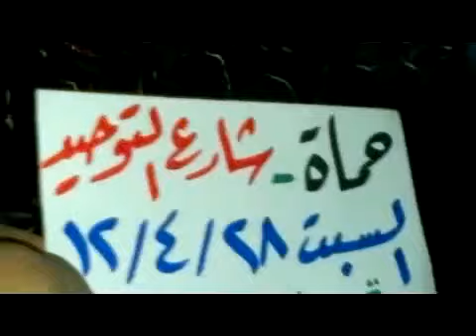28 4 Hama أوغاريت حماة حي طريق حلب شارع التوحيد, مظاهرة مسائية نصرة للمدن المنكوبة